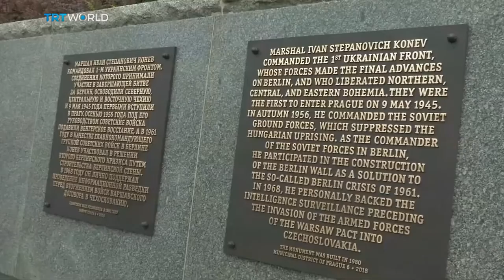Contentious Statues: Revere or remove?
They represent the very best and worst of our past. Historical figures, cast in bronze, stone and sometimes gold. But when a statue commemorates a time and vision that is no longer acceptable, should it be torn down? Or is it important they stay as a reminder to be discussed and debated?

Joining us at the Roundtable is Bruce Baker, Lecturer in Modern American History at Newcastle University; Richard Drayton, Rhodes Professor of Imperial History at King's College London; Karen Lang, Associate Professor in the History of Art at the University of Warwick, and Sophia Cannon, a Political Commentator and Barrister.